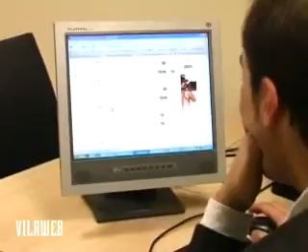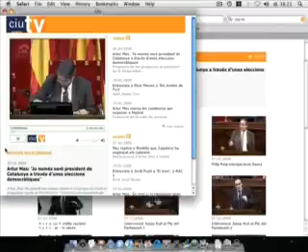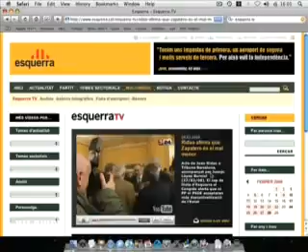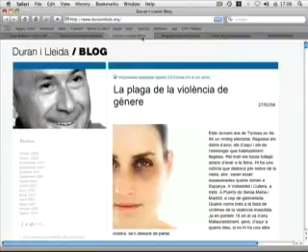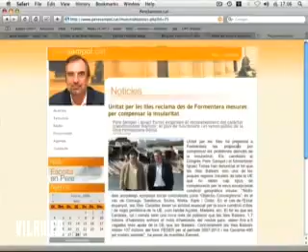Saül Gordillo - Eleccions 2008 a la xarxa - Vilaweb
28 febrer 2008. Informatiu especial de Vilaweb sobre les eleccions i la manera de fer campanya a la xarxa. L'informatiu inclou entrevistes amb el blocaire Saül Gordillo i els responsables polítics Carles Campuzano (CiU) i Josep Vall (ERC). Saül Gordillo, periodista. Director de l'Agència Catalana de Notícies (ACN).

Escric el Bloc sense fulls des del 19 de juliol de 2004. Impulsor, juntament amb altres periodistes, del portal de blogs polítics en català Poliblocs, el febrer de 2007. Guardó especial dels Premis Blocs Catalunya com a bloguer pioner, en la primera edició del 2008. El mateix any, guanyador del I Premi Blocs Maresme en la categoria de blogs de política, organitzat per Diari Maresme.